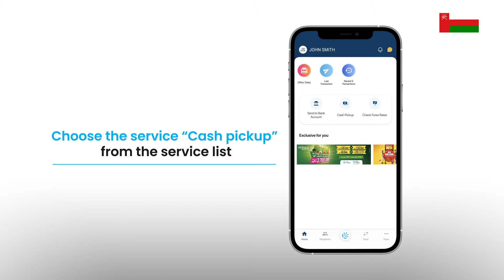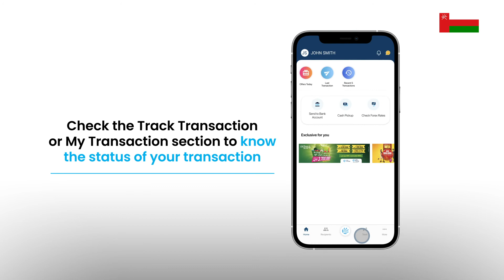How to send cash pickup Oman